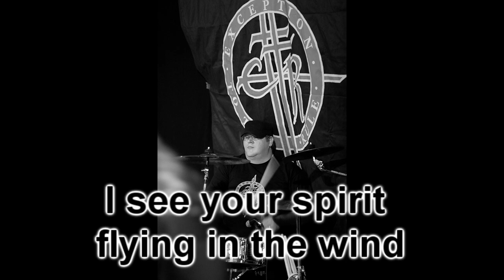EXCEPTION TO THE RULE - FLYING IN THE WIND (feat. Pasi Oranen & Stefan Schwarzmann)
This song is dedicated to our beloved friend and ETTR drummer Tuomo Mähönen (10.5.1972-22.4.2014).
Rest in peace our dear friend!

ETTR song "Flying In The Wind" featuring Pasi Oranen (guit) and Stefan Schwarzmann (drums).

Lyrics by Ari Hyvönen / J. Kauppinen

Flying In The Wind - played by Juha Arikoski (vocs), Pasi Oranen (guit) Stefan Schwarzmann (drums), Mikko Niiranen (guit) and Jaakko Kauppinen (bass)

Additional photos by Antti Härkönen, Sari Kortelainen, Matti Kauppinen and Minna Kauppinen

ETTR logo by Timo Kopra

Video edited by Antti and Jaakko Kauppinen

ETTR 2015- is:
·Juha Arikoski (voc)
·Mika Repo (guit)
·Markku Mähönen (guit)
·Mikko Niiranen (synth)
·Jani Partanen (drums)
·Jaakko Kauppinen (bass)

© & ® Exception To The Rule 2015 / E·X·R METAL Records